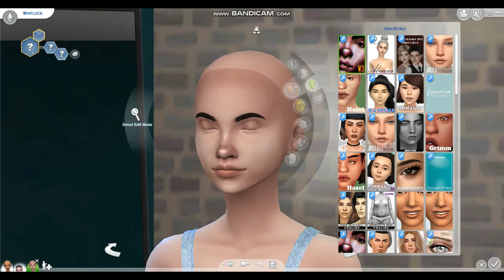Sims 4 CAS | Random Genetics Challenge